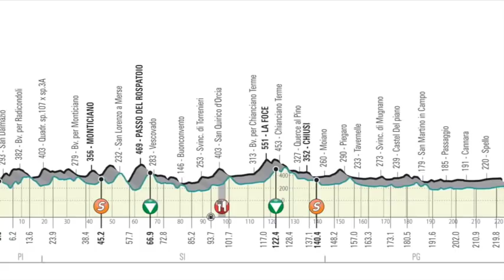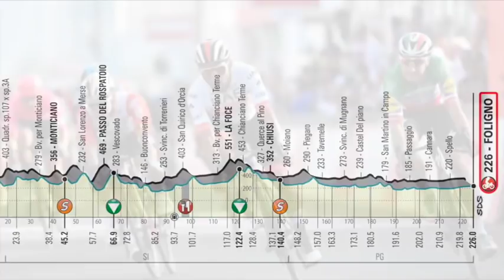Mañana: Gaviria Vs. Viviani Vs. Sagan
Una vez más veremos a los mejores esprinters disputarse una etapa, esta vez en la 3ª etapa de Tirreno Adriático. Hoy, Julian Alaphilippe ganó.